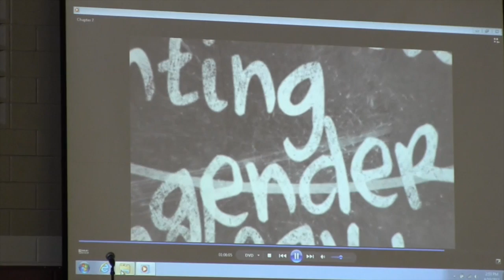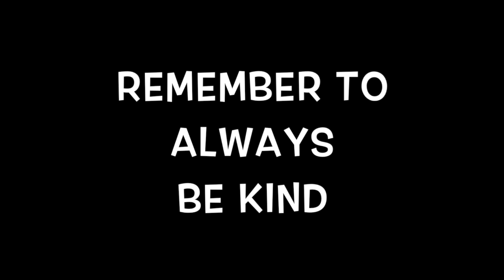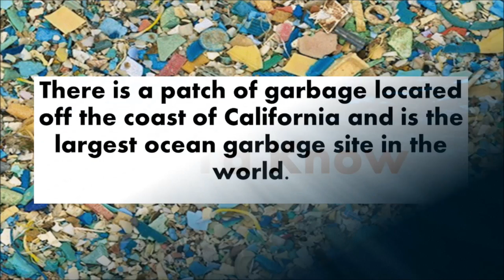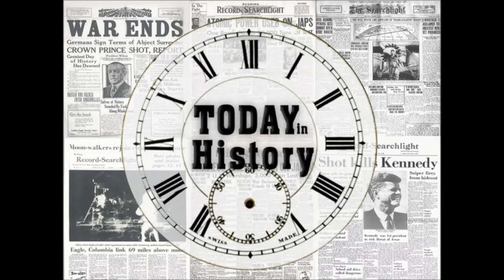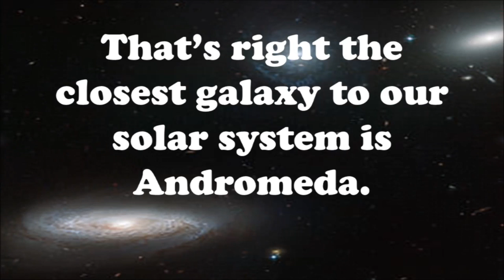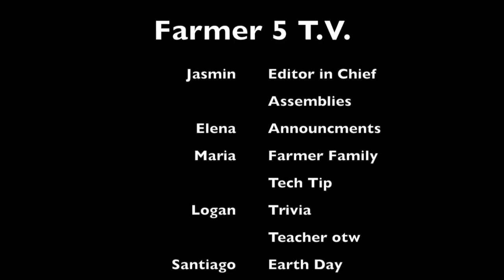April 14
This video is about April 14